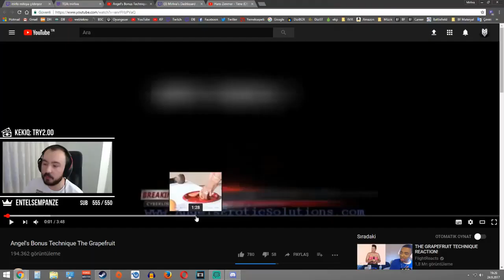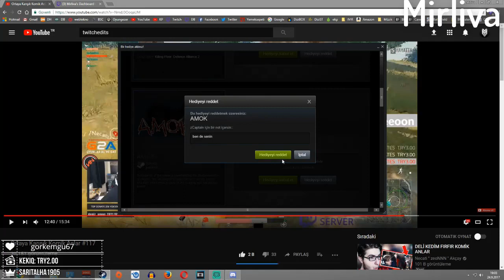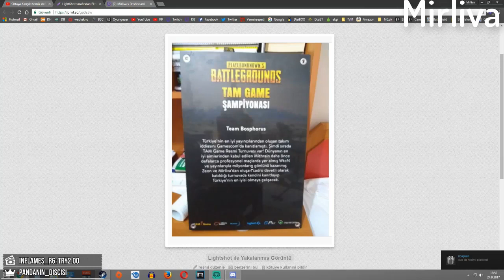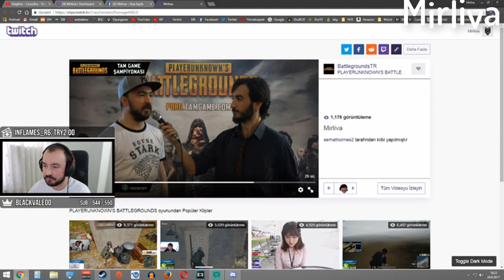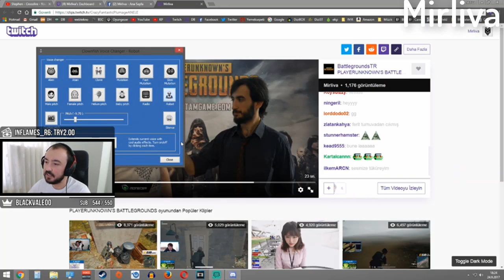Twitch Ortaya Karışık Komik Anlar #6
wtcN , Jahrein , ZeoNNN , Videoyun , Hazreti Yasuo , Kendine Müzisyen , Unlost , Grimnax , Mithrain , Mirliva , ZeuSidiouss Ve Bir Çok Yayıncının Komik Anlarını Toplayıp Ortaya Komik Anlar Çıkartıyoruz İyi Seyirler